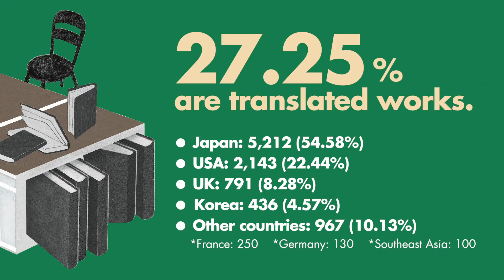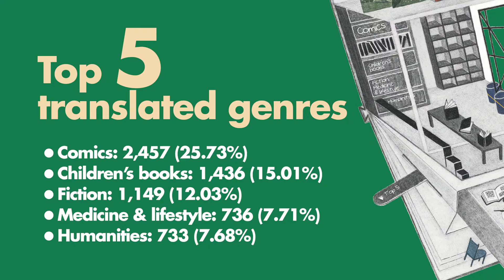Taiwan's Book Market 【台灣出版面面觀】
This short video presents key information about Taiwan's book market, including local reading habits and the most popular book genre!

台灣出版產業最新現況介紹：包括人口數、書店數、出版家數、書籍平均單價、自製書與翻譯書類別比例等資訊。

影片同步感謝插畫家欣蒂小姐提供《書店本事》(夢田文創/遠流)繪製台灣獨立書店意象。